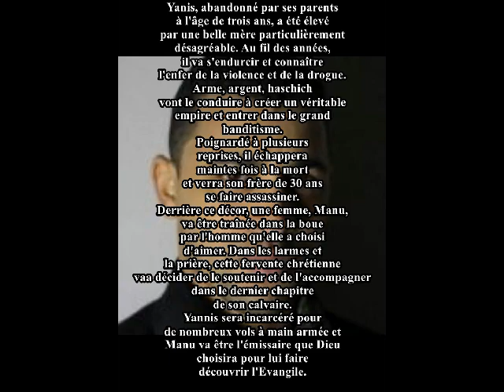Témoignage de l'évangeliste Yannis Gautier (CEPR)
Centre Évangéliste Puissance Résurrection: vous invite ce 1er Avril 2013
au témoignage de l'évangéliste Yannis Gautier